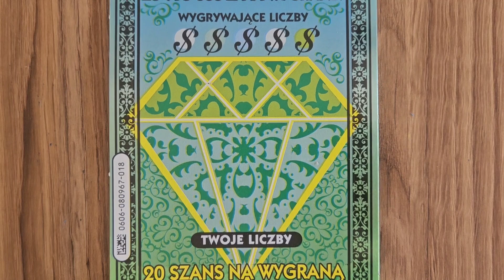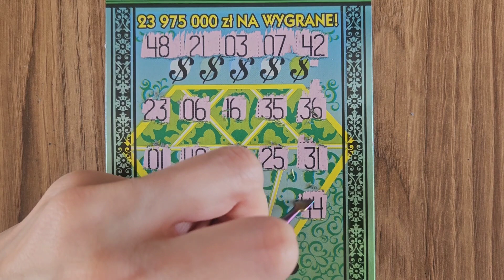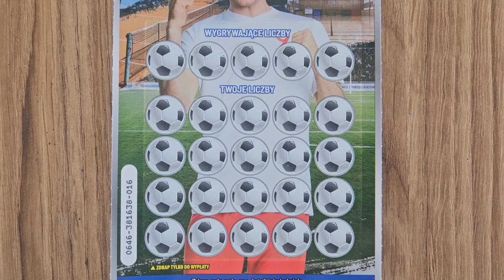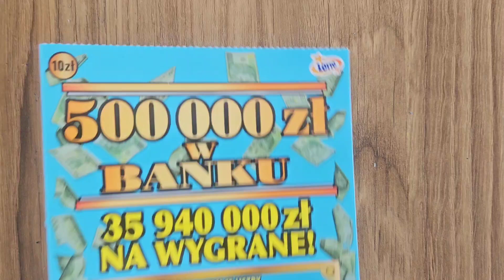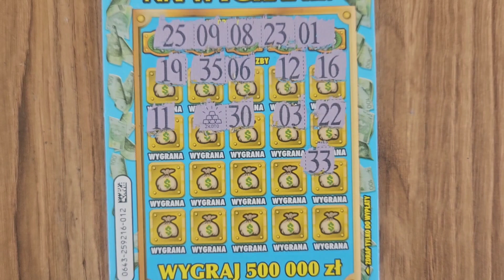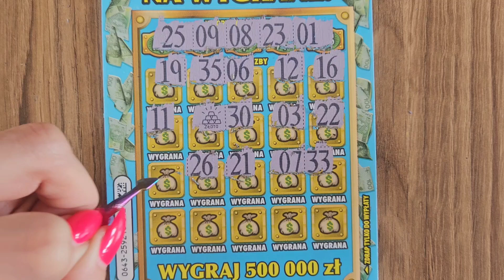#389 # ❗️💸💸MIX ZDRAPEK ZA 30ZŁ Z WYGRANYMI💸💸❗️